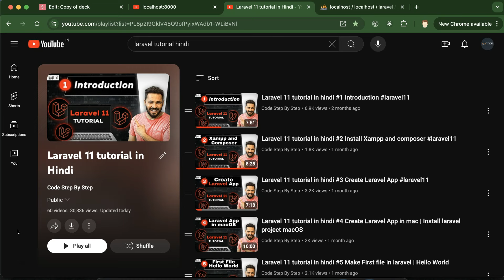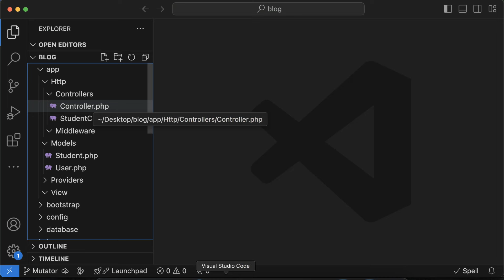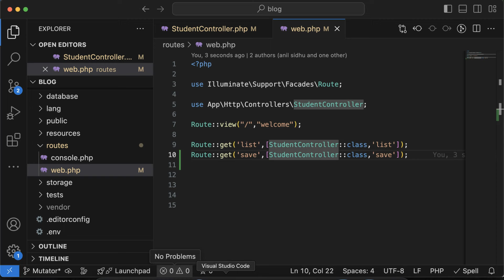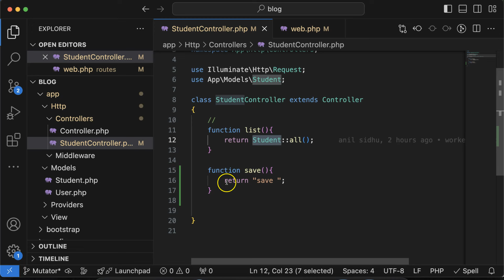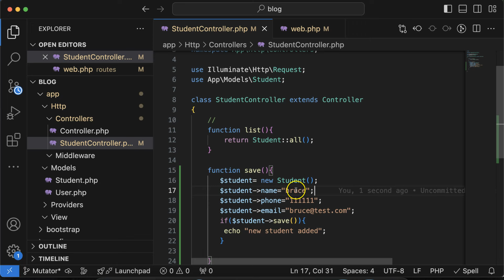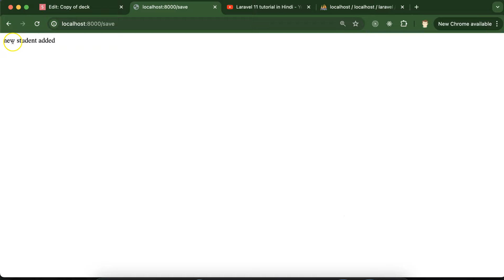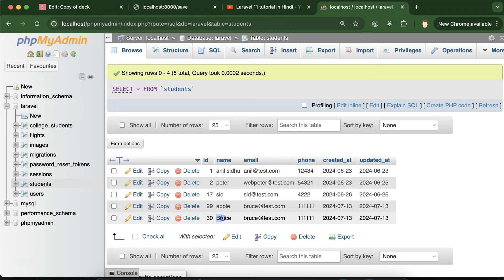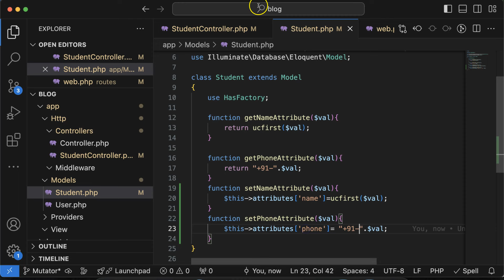Laravel 11 tutorial in Hindi #59 Mutators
In this video, we learn what is Mutators in Laravel 11. This video is made by Anil Sidhu in Hindi.

What is Mutators in Laravel?
Make Controller function and route.
Make 2 Mutators for example.
Interview Question

This Laravel series is made in 2024 and the current Laravel version is Laravel 11